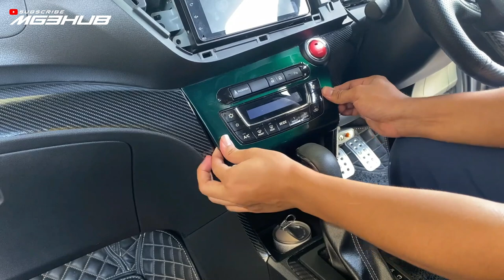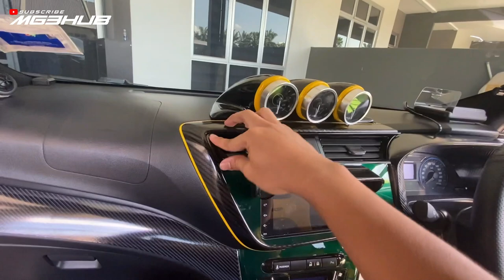CARA BUKA DASHBOARD PANEL MYVI 2018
Tutorial buat anda untuk cuba buka sendiri dan DIY apa-apa yang anda ingin buat di kereta myvi anda. Selamat berprojek guys

0:00 Intro
1:20 Tools yang anda perlukan
1:56 Buka Chrome Aircond
3:30 Buka Meter Panel
4:30 Buka Side Panel
6:38 Buka Double Din Panel
8:00 Buka Aircond Panel
8:40 Buka Gear Panel
9:50 Buka & Pasang Cover Gear Knob
10:55 Pasang Gear Panel
11:45 Pasang Aircond Panel
12:10 Pasang Double Din Panel
13:40 Pasang Side Panel
14:00 Pasang Meter Panel
14:40 Pasang Chrome Aircond